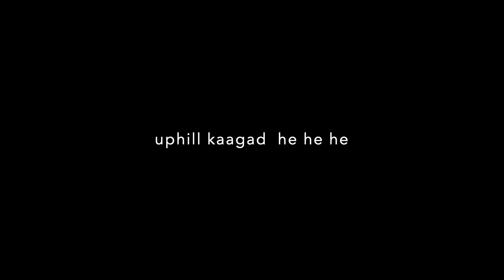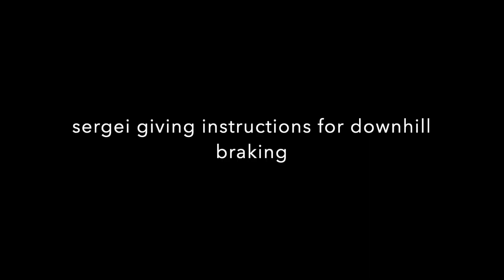Dewberry Trail - June 7 2020 - PPP Ottawa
MTB Trail Ride at Dewberry Trail with Pinoy Pedal Pushers Ottawa
 Ronan
Sergei
Erik
Erwin